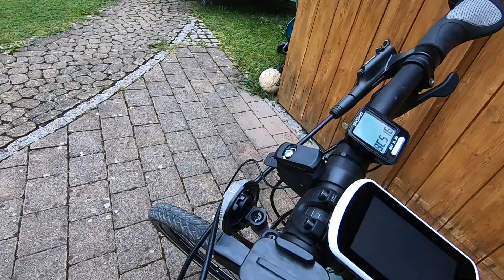Giant Toughroad SLR1 als Tourenrad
Kurzbeschreibung meines Giant Toughroad SLR1, samt den Umbauten zum Tourenrad.